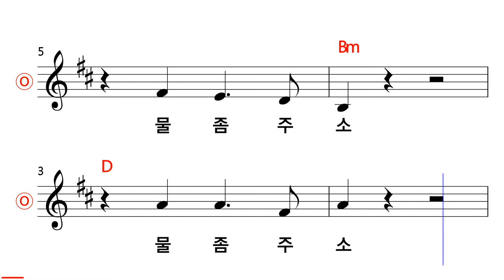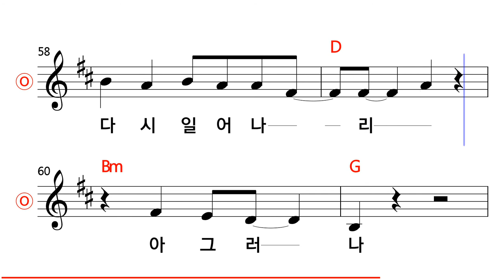한대수 - 물 좀 주소 MR